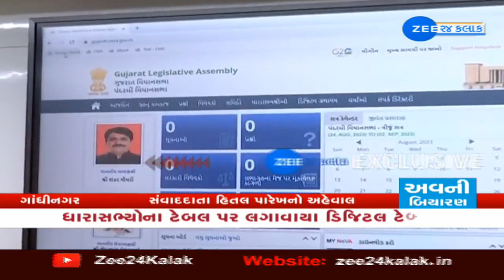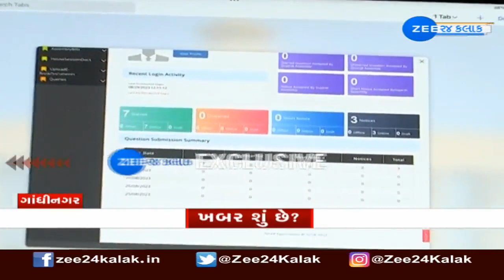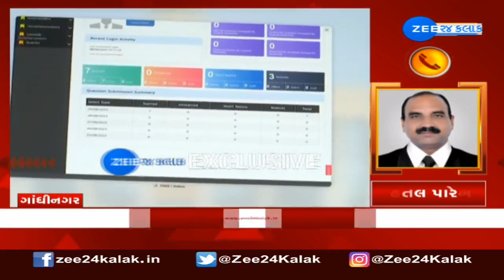Gujarat Vidhan Sabha goes paperless! MLAs being given training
ગુજરાત વિધાનસભા બની પેપરલેસ અને ડિજિટલ ---
ધારાસભ્યોના ટેબલ પર લગાવાયા ડિજિટલ ટેબ્લેટ ---
ધારાસભ્યોને હવે ઓનલાઈન કામગીરી કરવાની રહેશે ---
નવા બિલ સહિતની માહિતી સીધી ટેબ્લેટ પર મળશે ---
ધારાસભ્યો ફાઈલ પણ ટેબ્લેટથી ઓનલાઈન મુકી શકશે ---
ટેબ્લેટ દ્વારા જ પ્રશ્ન અને પત્ર વ્યવહાર થઈ શકશે ---
ચોમાસા સત્રમાં વિધાનસભાને પેપરલેસ બનાવાશે ---